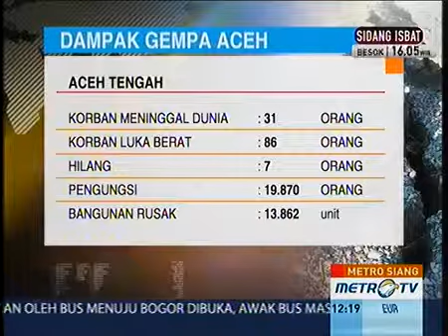Kekhawatiran Warga Aceh Usai Gempa